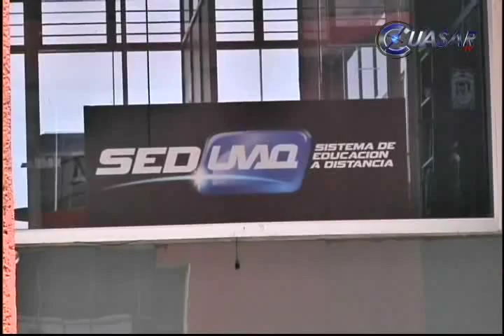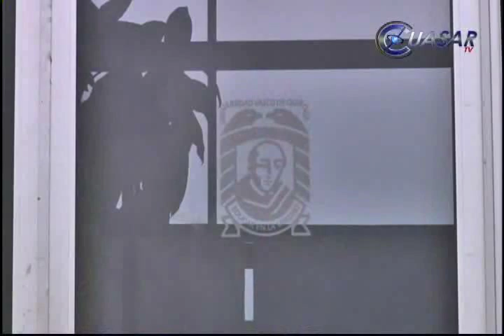Ofrece UVAQ 25 licenciaturas, en sistema presencial, abierto y en línea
La Universidad Vasco de Quiroga, de Morelia ofrece 25 licenciaturas y 15 maestrías a los aspirantes que deseen incorporarse como alumnos de esa casa de estudios...